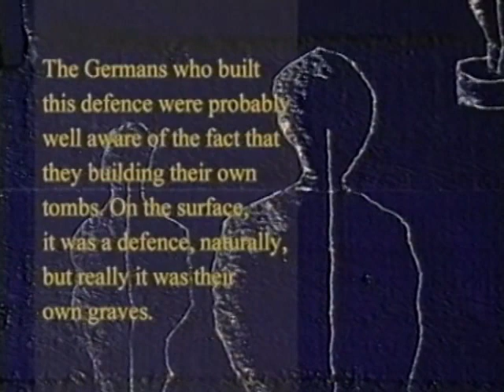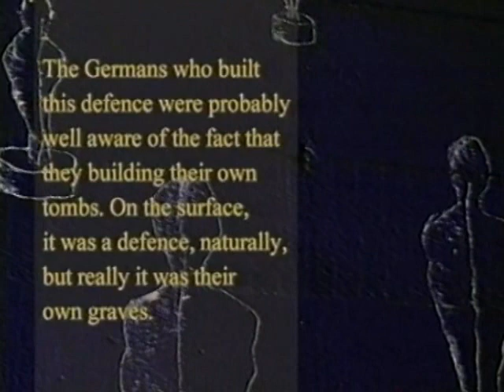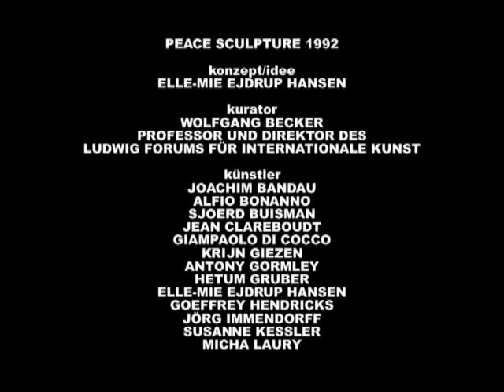Nikolaus A. Nessler - The Victim is the Sacrifice | Peace Sculpture | 1992